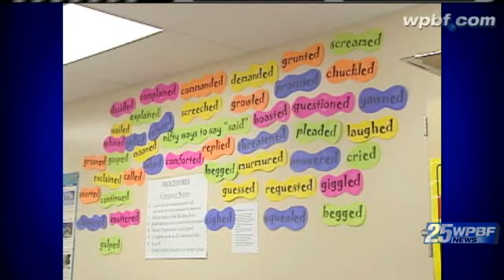FCAT Begins Today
Some new changes are in place to this year's FCAT, which begins today.